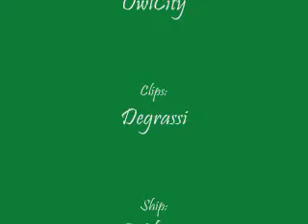"Do you wish we'd fall in love..."~EClaire (Vidlet)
Ello all! So, I just finished watching most of every episode of Degrassi Season 6-10 and I have to admit. I liked it. My fave couple of all time is Declan and Holly J. but I couldn't find any good clips of them so I decided to start vidding my second fave couple-Eli and Claire. They are just so adorable!!

I threw this together today on the way home from seeing a play, so it isn't great, but I really wanted to put something up! I hope you like it regardless.